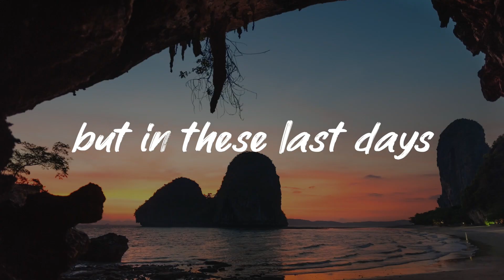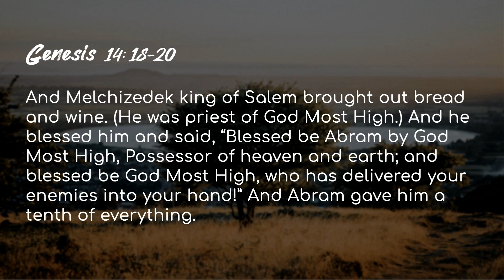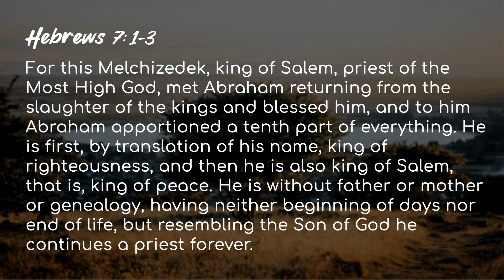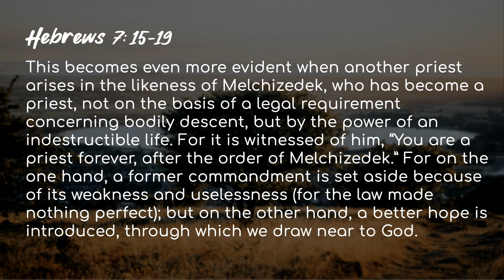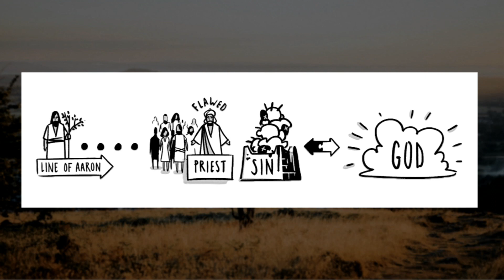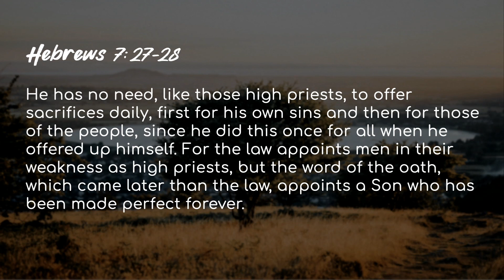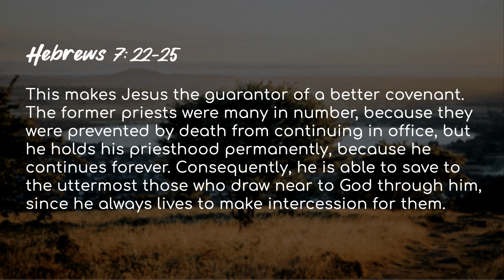Hebrews: Part 5 "Jesus is the Eternal Priest" (Hebrews 7) | Pennington AG Church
Hebrews: Part 5 "Jesus is the Eternal Priest" (Hebrews 7)
Pastor Brian Lane

Leading People to Jesus
Pennington AG Church
Pennington, NJ

I’m New!